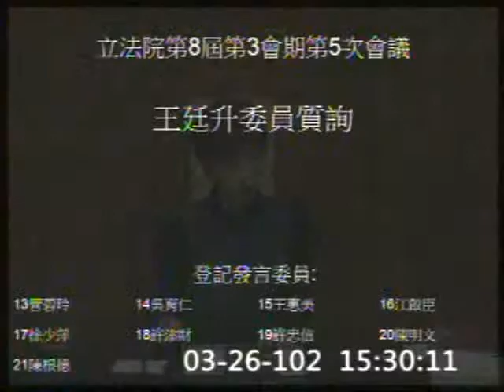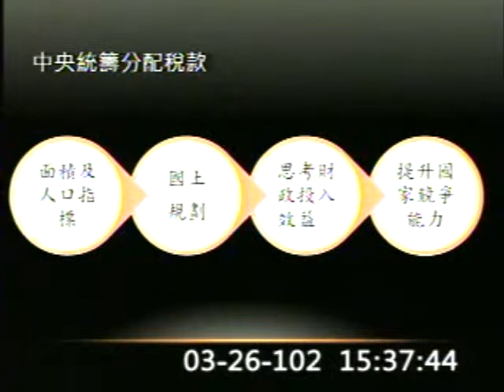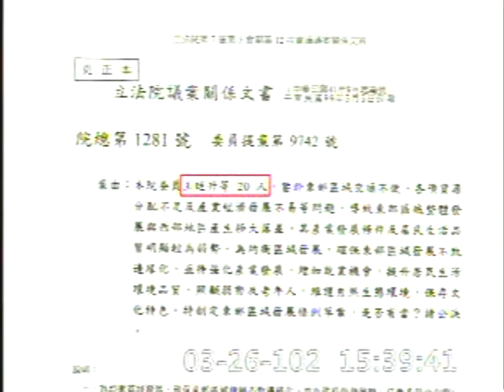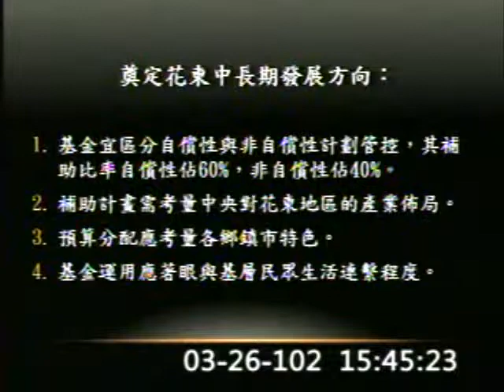2013-03-26 王廷升 發言片段, 第8屆第3會期第5次會議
會議簡介: 第8屆第3會期第5次會議一、22日上午9時至10時為國是論壇時間。二、對行政院院長提出施政方針及施政

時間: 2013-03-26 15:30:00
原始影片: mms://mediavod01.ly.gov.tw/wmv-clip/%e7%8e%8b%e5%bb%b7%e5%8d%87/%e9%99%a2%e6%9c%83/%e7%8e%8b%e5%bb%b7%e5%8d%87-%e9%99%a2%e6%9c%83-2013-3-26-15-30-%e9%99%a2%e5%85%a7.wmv